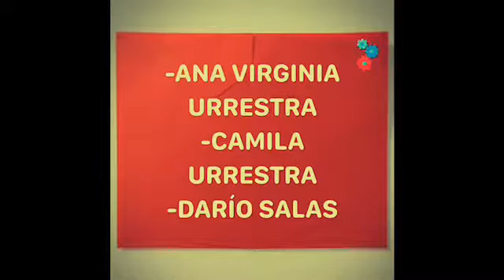Asesoría de parejas